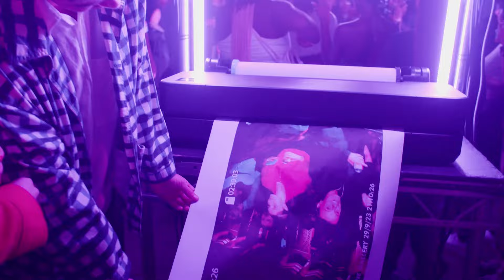Park Nights 2023 | Serpentine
Each year, Park Nights presents a series of new performance commissions in Serpentine’s annual architectural commission, the Serpentine Pavilion.

Serpentine Pavilion 2023: 'À table' – designed by Lebanese-born, Paris-based architect Lina Ghotmeh – became the stage for a series of interdisciplinary artistic engagements on selected evenings this summer.

The 2023 Park Nights season included performances from Bambii, Castiel Vitorino Brasileiro, Christelle Oyiri and The Living and The Dead Ensemble.